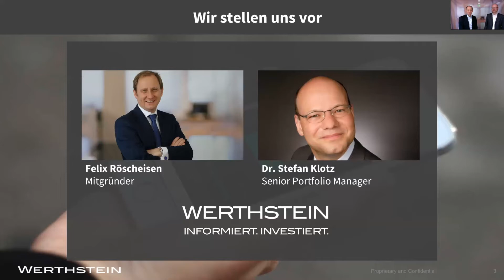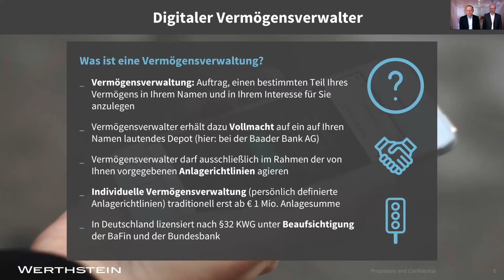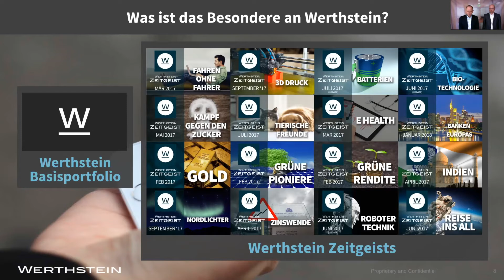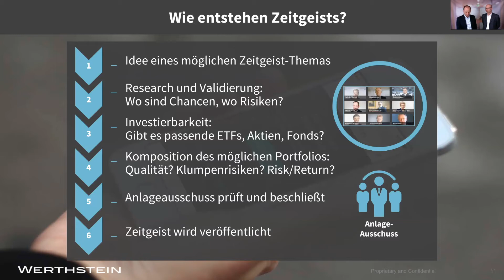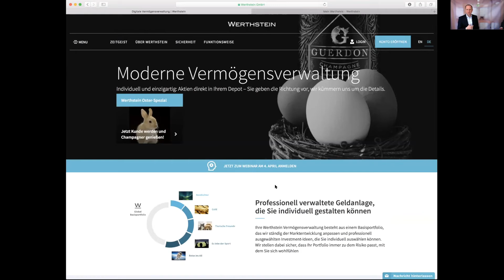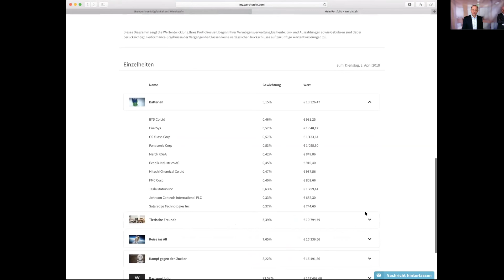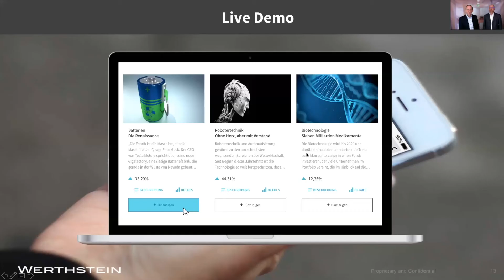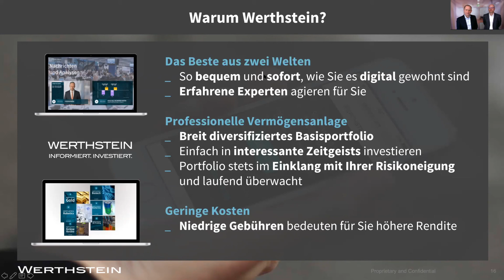Werthstein Webinar 04.04.2018 - Der Zeitgeist macht den Unterschied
Vermögensverwaltung mit Werthstein ist einfach. Sie als Kunde geben die Richtung vor, in die Sie investieren möchten und wir kümmern uns um die Details! Mit nur wenigen Mausklicks richten Sie ein breit diversifiziertes Basisportfolio ein und können mit verschiedenen Werthstein Zeitgeists Ihr Portfolio individuell gestalten. Zeitgeists sind wirtschaftliche, technologische oder soziale Trends, die attraktive Investitionsmöglichkeiten eröffnen. Wie das genau funktioniert und wie Sie in wenigen Minuten zum Zeitgeist-Investor werden, zeigen wir Ihnen in diesem Webinar.